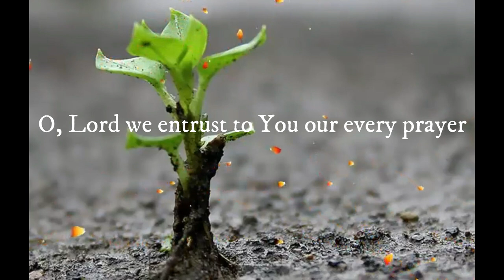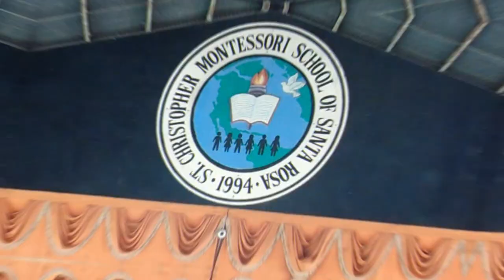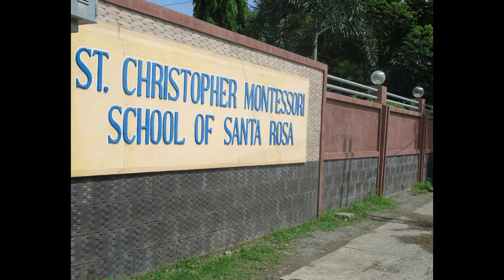SCMS Virtual Commencement Exercises & Moving Up Ceremony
Grade 6 Orchids
Grade 6 Euphorbia
Grade 10 Aguinaldo
Grade 10 Luna